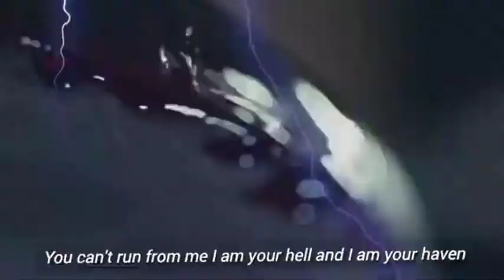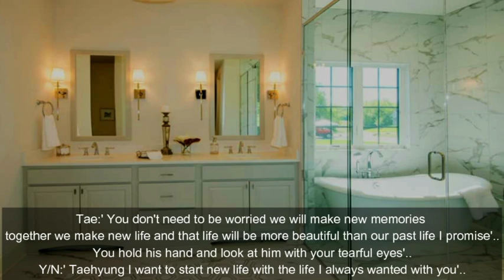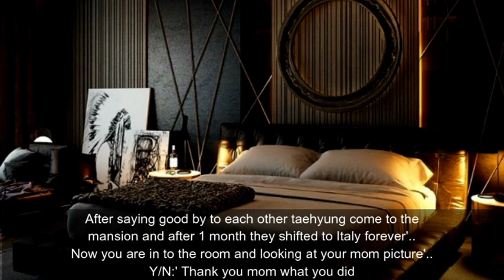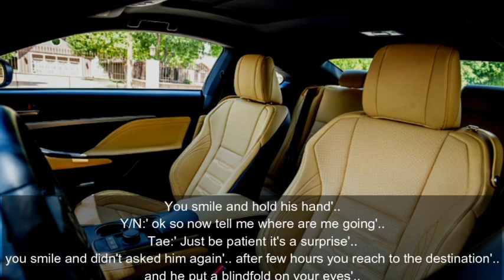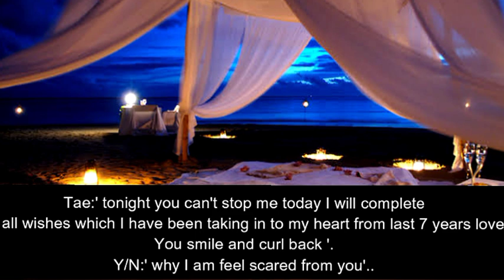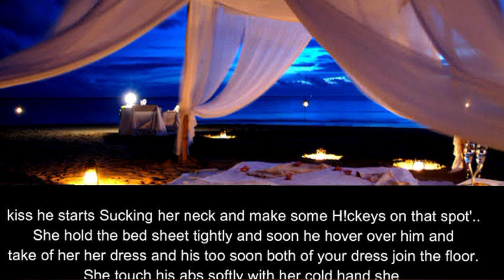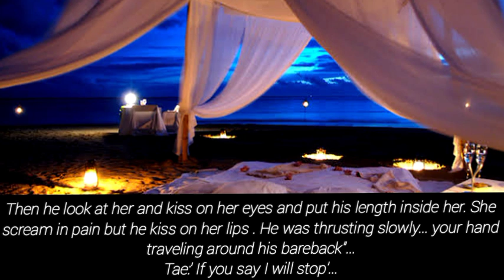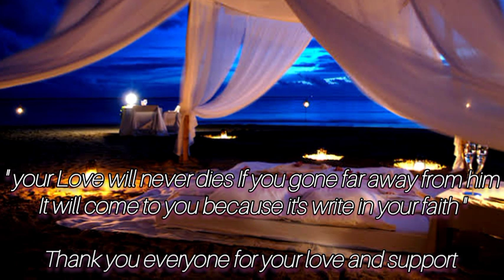Last Episode (Unforgettable Love)